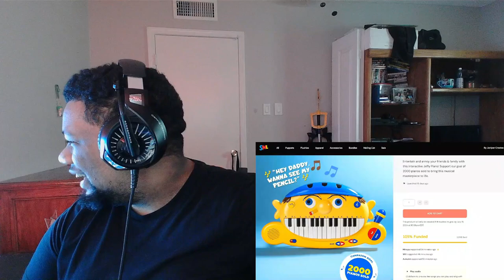SML President Marvin Reaction Video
Who will win the President Election of 2024.